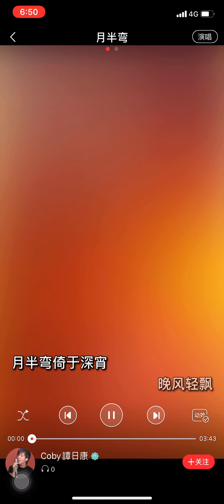月半彎 live by Coby Tom 譚日康 （原唱 張學友） 歌詞版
張學友

月半彎

作詞：卡龍
作曲：Goro Matsui/Koji Tamaki

月半彎　倚於深宵　晚風輕飄
一張俏臉泛著半點的醉意
夜已醉了　夜已醉倒了
讓它安靜到天曉

我記得　與妳一起　我心高飛
會急促跳動說真需要妳
讓我看妳　讓我細賞妳
陪妳身邊　今晚

讓我靠著妳的臂胳
流露我熱愛心底說話
孕育美麗溫馨愛意
做夢　都是妳
(啦. )

夜已深　我心思思　你的丰姿
只想妳便是　我的天使
未見半秒　便控制不了
難以心安　於今晚